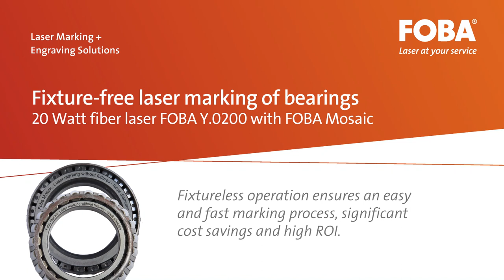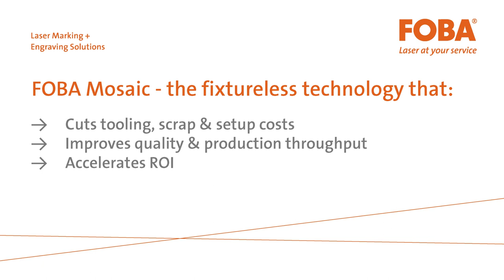Laser Marking Software FOBA Mosaic - Marking [without!] fixtures on bearings.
The US-patented MOSAIC feature addresses the key challenges of accurately aligning marks on large parts regardless of the part position and orientation. MOSAIC uses the internal camera of the laser to create an image of the marking field by simulating a straight down camera view. The straight down view eliminates the side view distortion typically created when using an external camera, and enables the system to accurately mark parts regardless of their placement.

Benefits:
✔️ Fixtureless operation
✔️ Easier and faster marking process
✔️ Limited operator training
✔️ High ROI
✔️ Significant cost saving
✔️ Suitability for both manual and automated operations